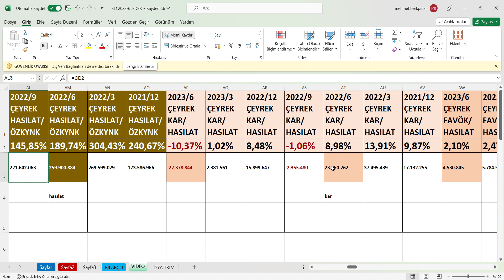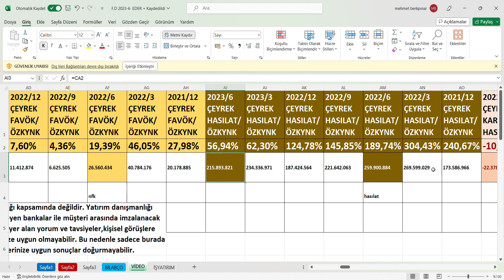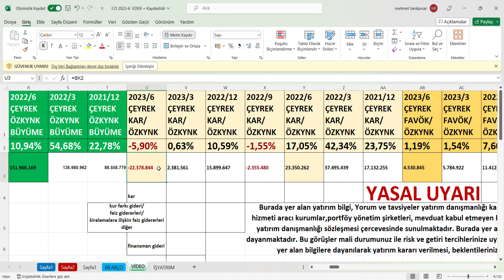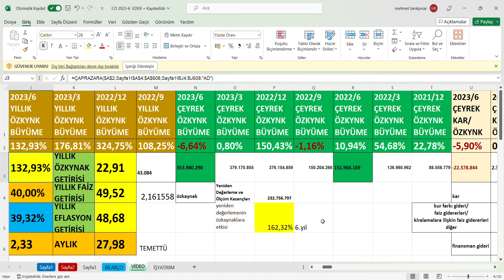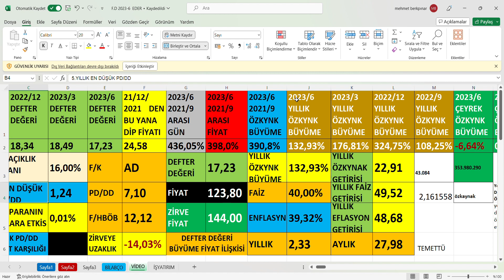KAPLM 2023/6 Bilanço, KAPLAMIN 2.Çeyrek bilanço,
Ayrıcalıklardan yararlanmak için bu kanala katılın:
KAPLM 2023/6 Bilanço yorumu,
KAPLM 2023/6 Bilanço analizi,
KAPLM 2023/6 Bilanço verileri,
KAPLM 2.Çeyrek bilanço,
KAPLM 2.Çeyrek bilanço yorumu,
KAPLM 2.Çeyrek bilanço analizi,
KAPLM 2.Çeyrek bilanço verileri,
KAPLAMIN 2023/6 Bilanço,
KAPLAMIN 2023/6 Bilanço yorumu,
KAPLAMIN 2023/6 Bilanço analizi,
KAPLAMIN 2023/6 Bilanço verileri,
KAPLAMIN 2.Çeyrek bilanço,
KAPLAMIN 2.Çeyrek bilanço yorumu,
KAPLAMIN 2.Çeyrek bilanço analizi,
KAPLAMIN 2.Çeyrek bilanço verileri,